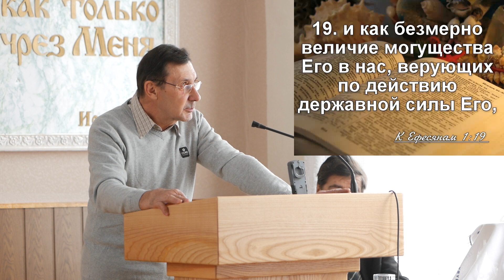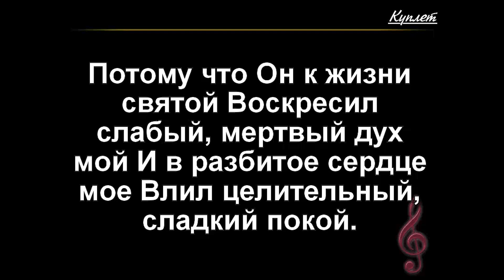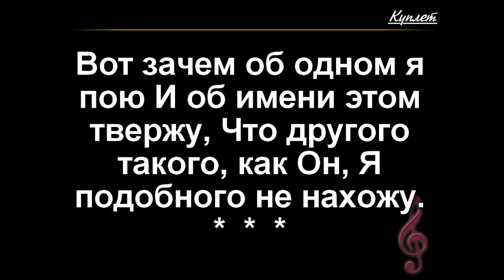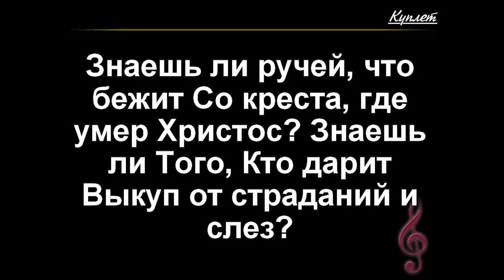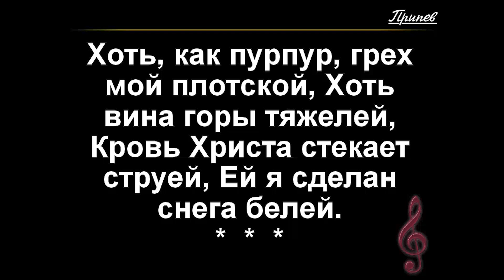2023 03 05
00:00:00 проповедь Романенко Игорь
00:33:09 ОП Почему об одном я пою
00:35:46 пение "На Голгофу опустилась ледяная ночь"
00:40:34 стих
00:45:03 пение "Есть место на земле"
00:48:53 проповедь Пузач А. Н.